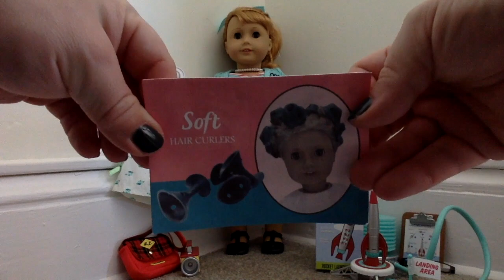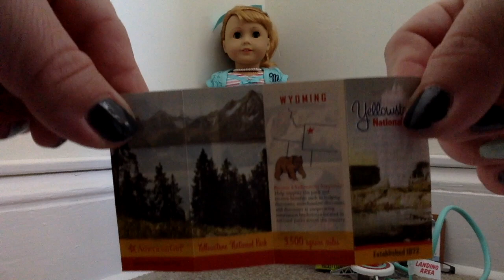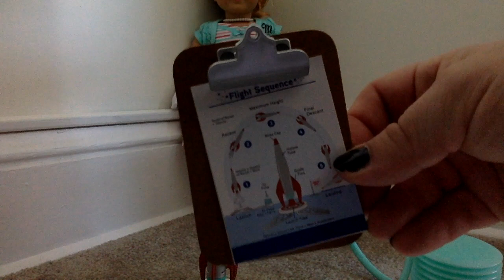My Maryellen Collection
I'm going through all my dolls and their collection. Today, it's Maryellen - or Ellie in my collection. Enjoy!